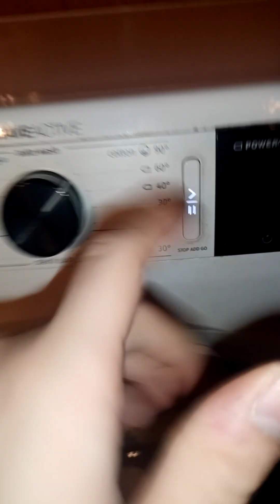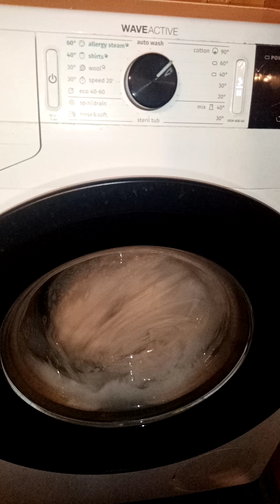Gorenje WE62SDS Cotton 60 Main wash at 60